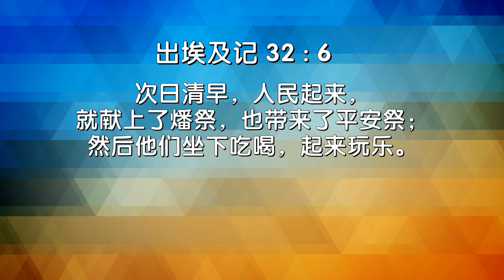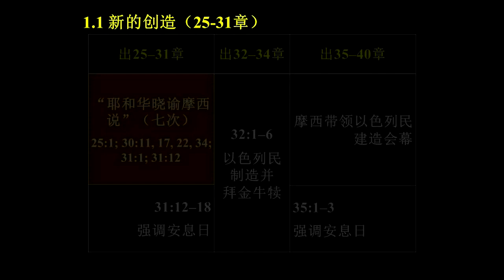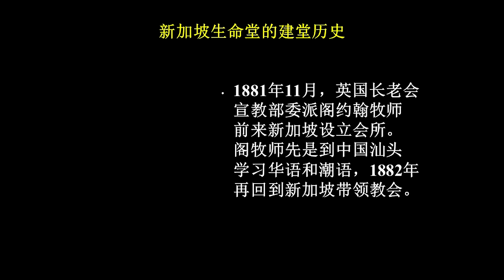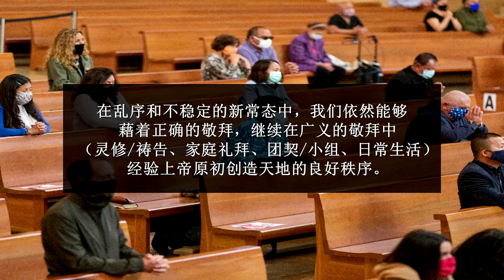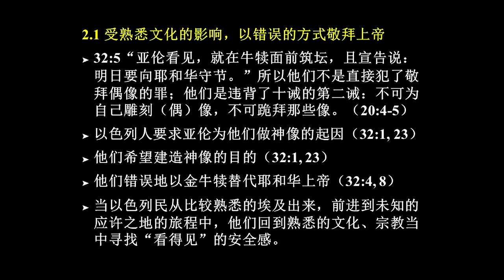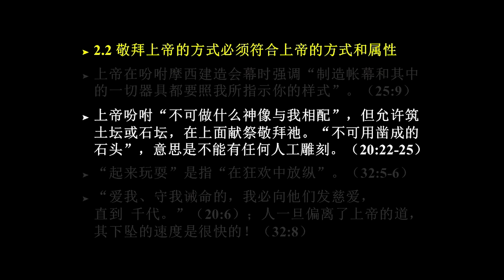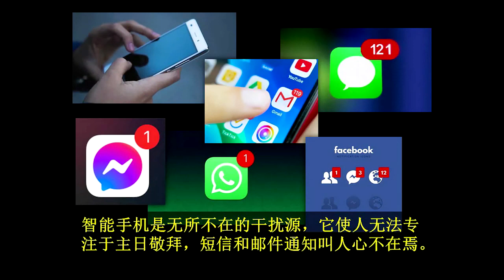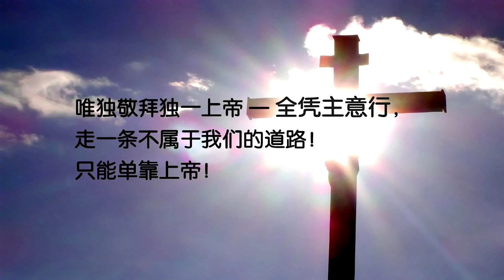敬拜独一上帝 凭主意行 - 黄婉娴博士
基督教新加坡生命堂主日崇拜
日期：2021年 7月 25日
主题：敬拜独一上帝  凭主意行
讲员：黄婉娴博士
经文：出埃及记 32:1-6